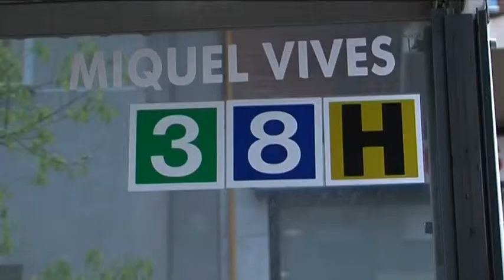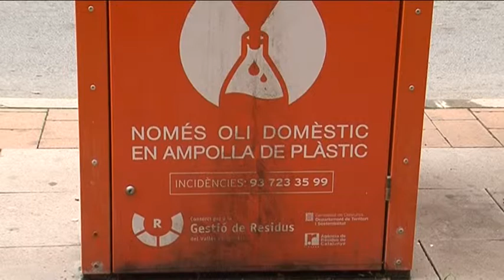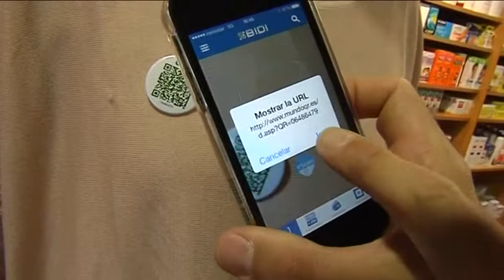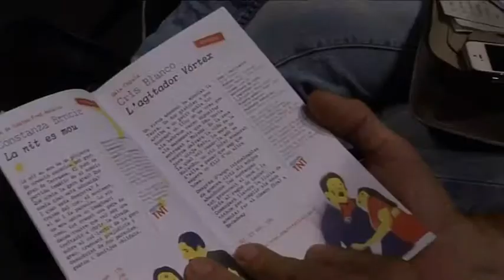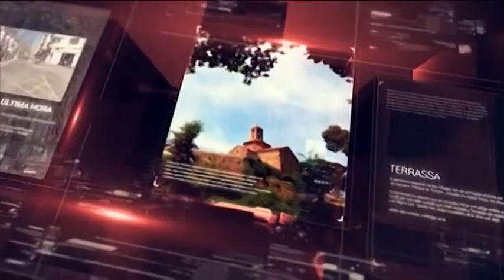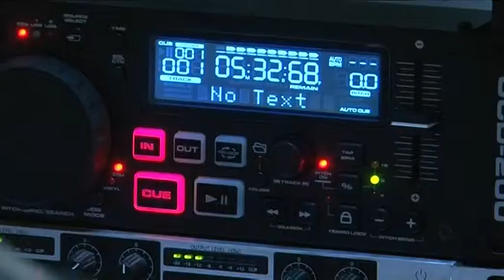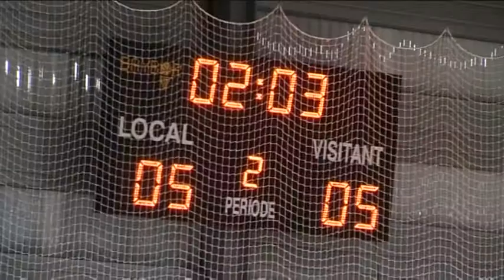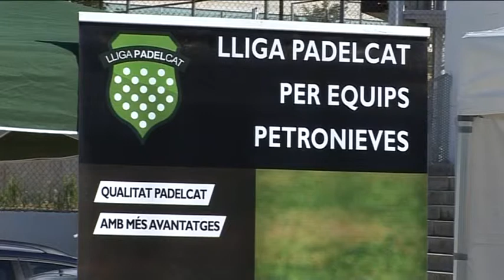Notícies Tarda dimecres 24-09-2014 de Canal Terrassa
Notícies Tarda de Canal Terrassa Vallès d'aquest dimecres 24 de setembre de 2014, presentat per Francesc Novell.